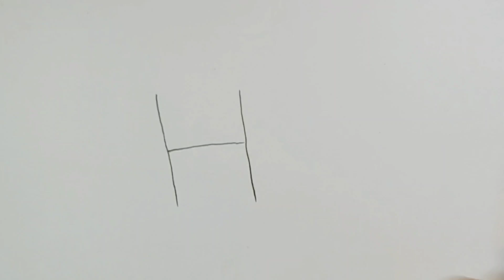How to draw Man | Man Drawing | মানুষ আঁকা | ছবি আঁকা |Paper Pencil | Chobi aka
ছবি আঁকা | How to draw Man | Man Drawing | মানুষ আঁকা | ছবি আঁকা | drawing |Paper Pencil | Chobi aka